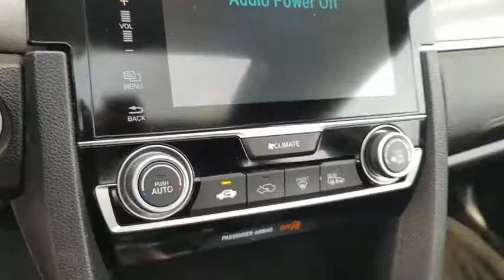2016 Honda Civic Schaumburg, Arlington Heights, Hoffman Estates, Des Plaines, Palatine, IL 88326A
Lunar Silver Metallic U 2016 Honda Civic available in Schaumburg, Illinois at Schaumburg Honda. Servicing the Arlington Heights, Hoffman Estates, Des Plaines, Palatine, IL area.

Schaumburg Honda
750 E Golf Rd

Recent Arrival! 2016 Honda FWD Civic EX w/Honda Sensing Silver CVT Clean CARFAX. Odometer is 2472 miles below market average!